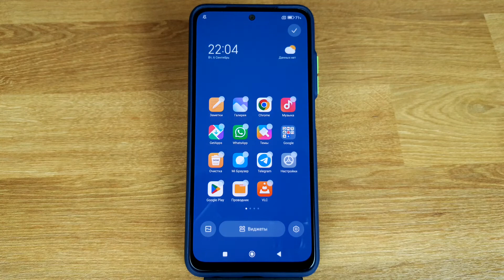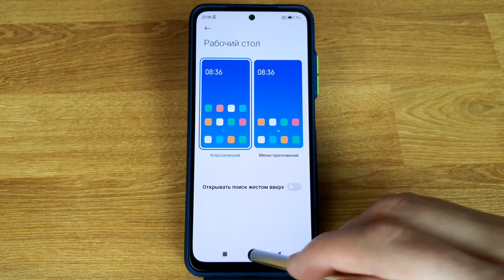Как отключить запуск браузера на Xiaomi свайпом вверх?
Актуально для Xiaomi, Poco и Redmi на базе MIUI.